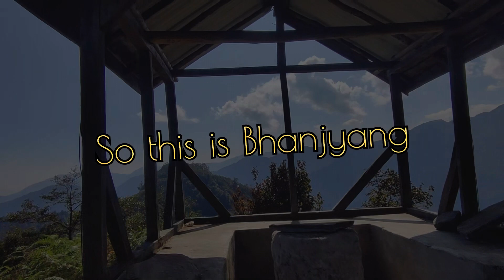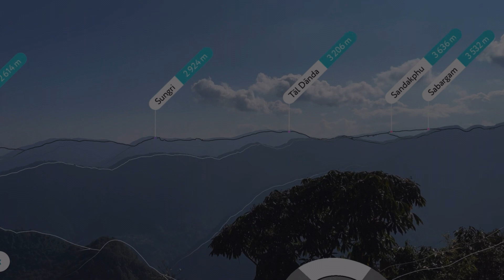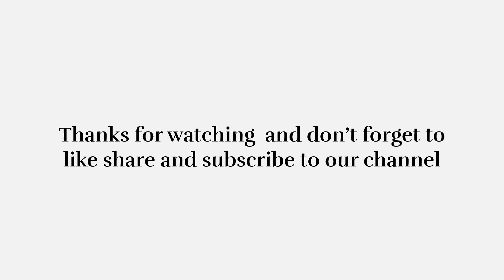Bajrey dara trekk (Khecheopalri) west sikkim